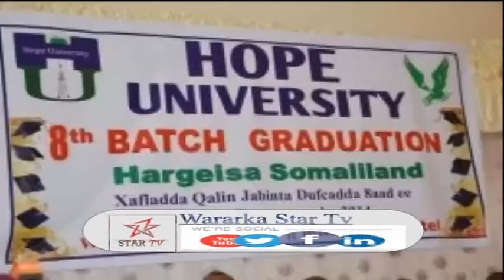DAAWO-HALKAY KU DANBEYEEN 7000 ARDEY OO JAMACADAHA DALKA KA BAXAY